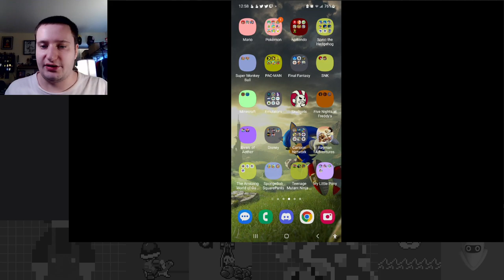Eggciting Eggspedition! - Yoshi Tour Part 3 - Mario Kart Tour